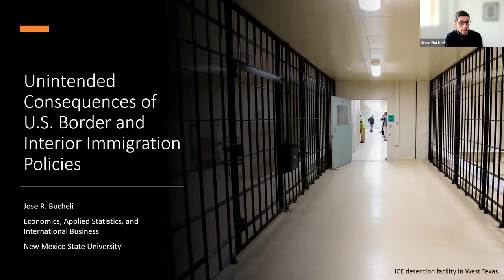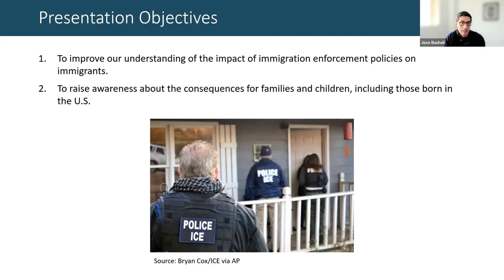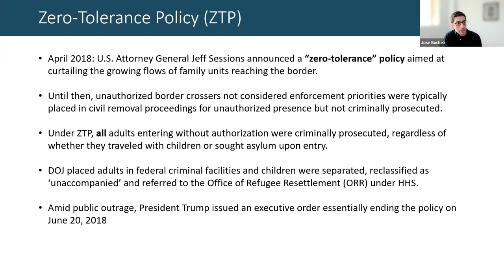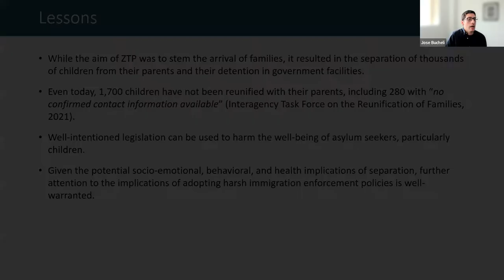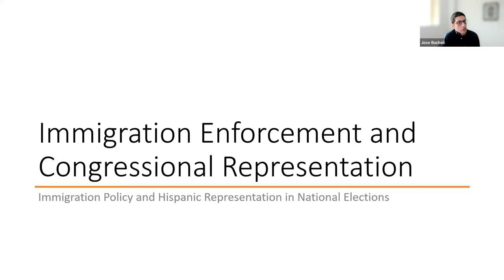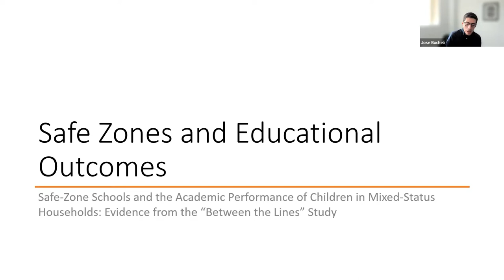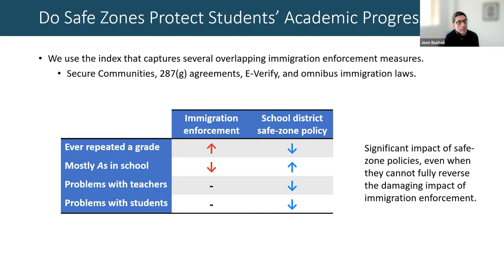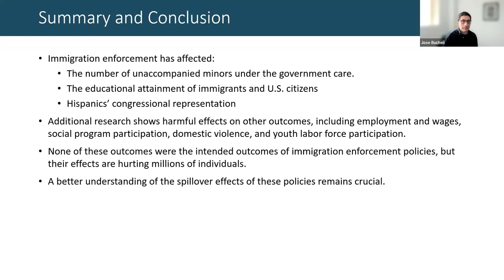The Unintended Consequences of U.S. Border and Interior Immigration Policies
Over 2.9 million immigrants have been deported since 2008, including 272,000 parents of American children between 2010 and 2013 alone. More recently, despite the U.S.’ long tradition of offering a safe haven to individuals fleeing persecution and violence, during President Donald Trump’s Administration, several policies limited migrants’ right to seek asylum when arriving at the southern border. The administration adopted the Migrant Protection Protocols (or “Remain in Mexico”), which forced asylum seekers to wait in Mexico, often for months, for their day in court in front of an immigration judge. Simultaneously, the administration announced a ban on asylums for individuals who transited through a third country before arriving at the U.S. southern border, effectively barring Central American refugees who crossed Mexico from requesting asylum. In this presentation, Dr. Bucheli will explore the objectives of these policies and examine some of their unintended consequences through the lens of his own research. Dr. Bucheli will analyze the impact of the escalation of interior and border immigration enforcement on Hispanics’ electoral representation, academic outcomes among U.S. citizens and foreign-born individuals, unauthorized border crossings, and family separation at the border.

Wednesday, February 23
12:00-1:15pm